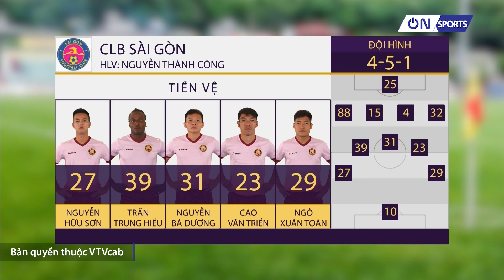Da Sylva nhận thẻ đỏ, Sài Gòn thảm bại trước Than Quảng Ninh